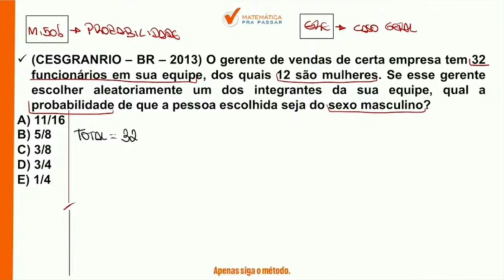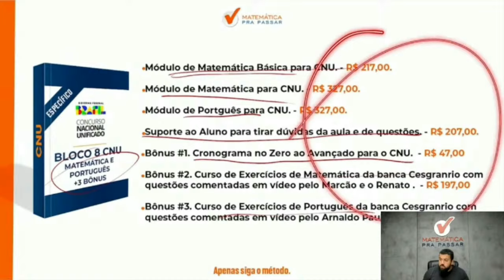Matemática para CNU | Probabilidade 85% Erram